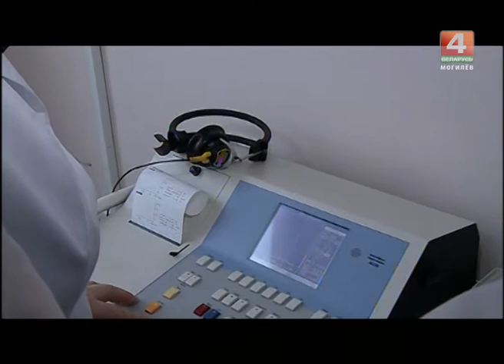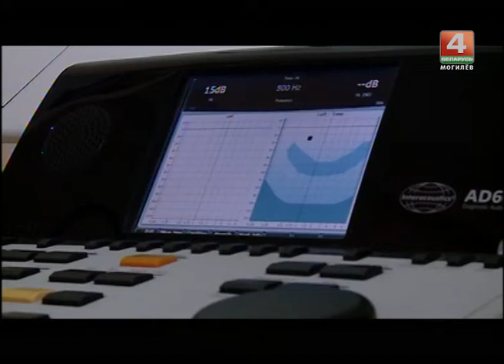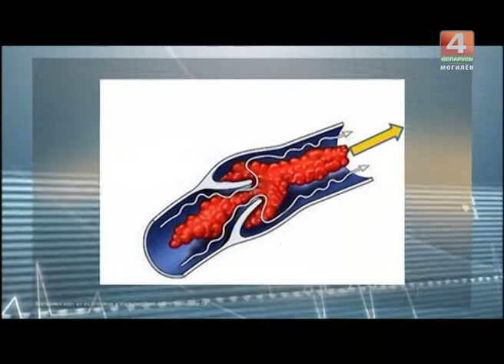Как сохранить слух в шумном городе